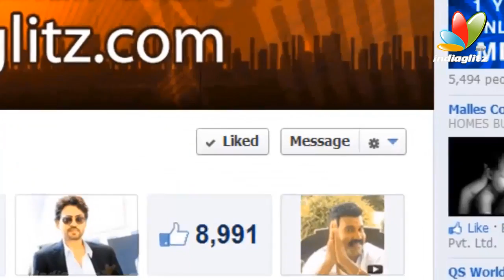Parineeti Chopra Excited About Working With Her Crush Saif Ali Khan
Parineeti Chopra has so far not worked with any of the Khan superstars.
Parineeti Chopra has signed a film with Saif Ali Khan, with his Begum's permission, of course and Parineeti is over the moon as she has the hugest crush on the Nawab. Apparently, Kareena who likes Parineeti's spontaneity thought the Ishaqzaade actress to be ideal for the part in the film that her husband would co-produce and play the lead in.